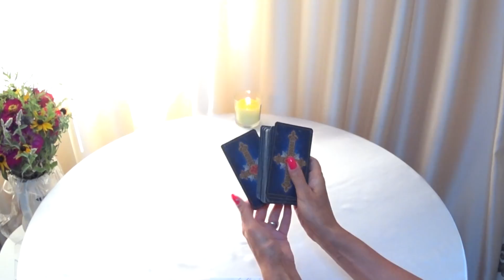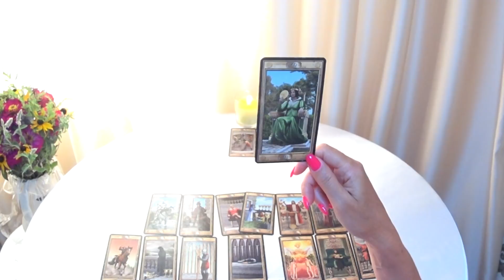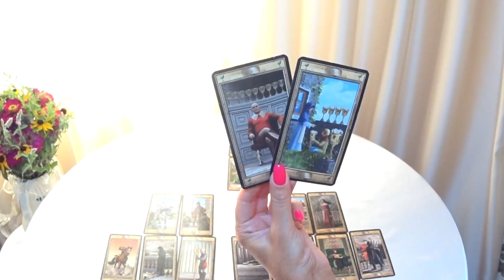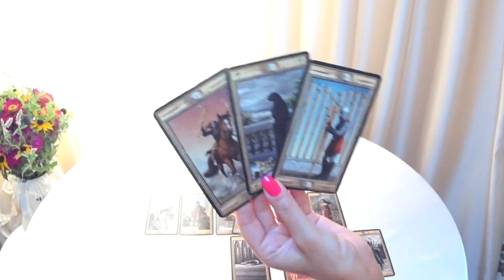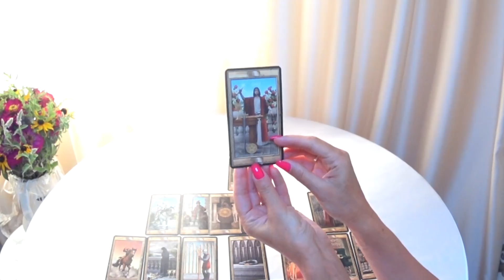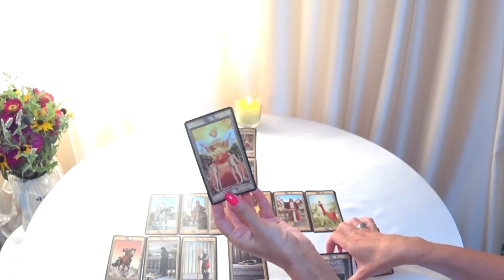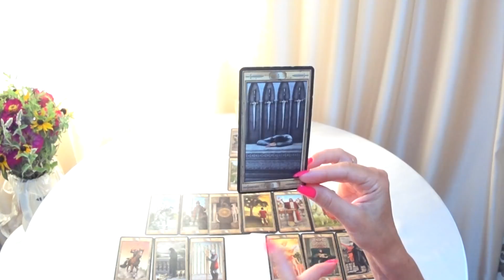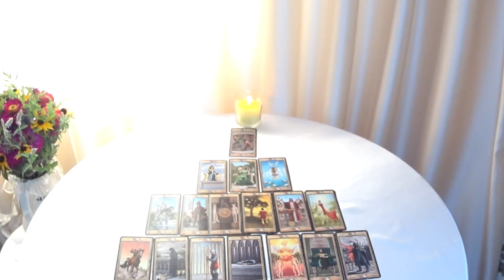ГОРОСКОП РЫБЫ С 16 ПО 22 АВГУСТА НА НЕДЕЛЮ. 2021 ГОД